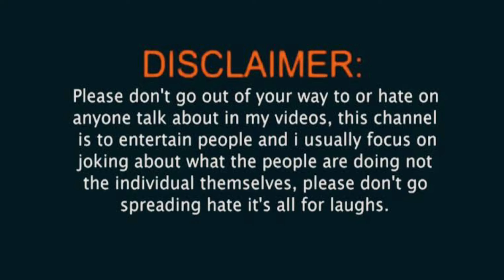Gazab ka ad || Funny Detergent Powder ad || Funny advertising video